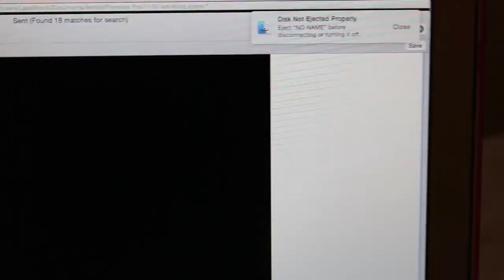i am dying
i lied i will still only drink diet coke